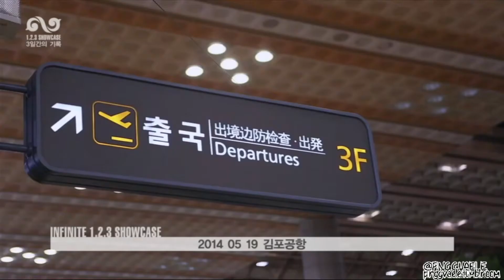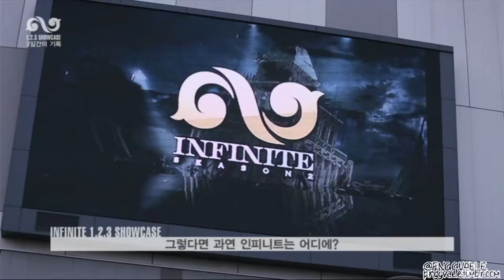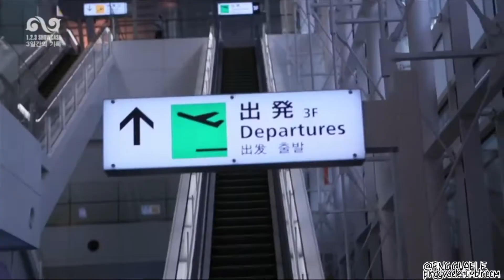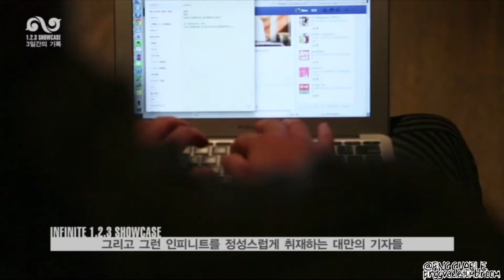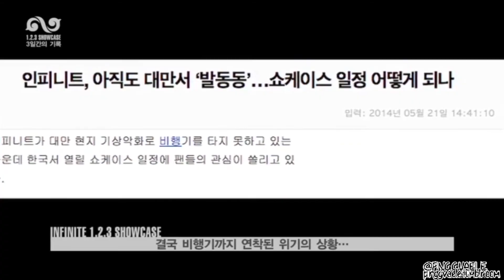1,2.3 Showcase Behind The Scene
From Taiwan Version Be Back Album